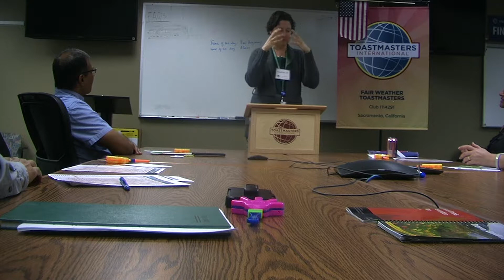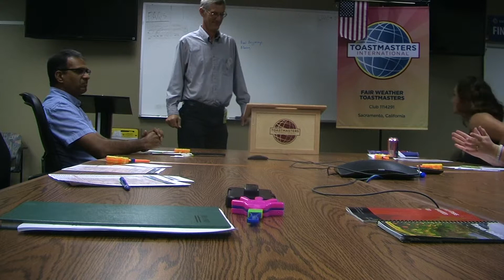Fair Weather Toastmasters---8/16/17---Table Topics--